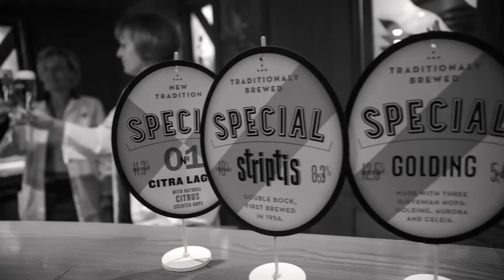Laško SPECIAL 1min BW